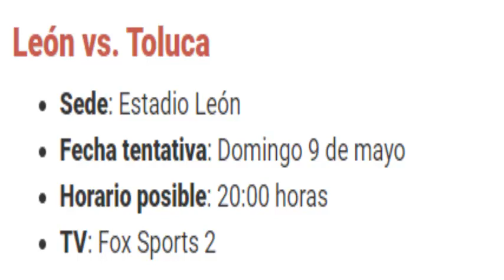🔥⚽✅LEON VS TOLUCA | ASI QUEDO TOLUCA EN REPECHAJE | HORARIO, LUGAR Y DONDE VER EL PARTIDO EN VIVO